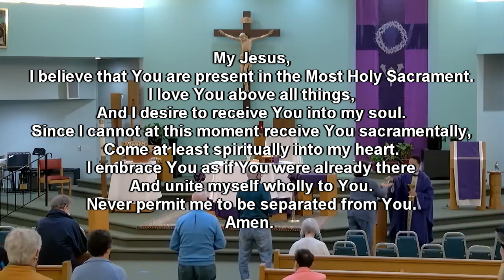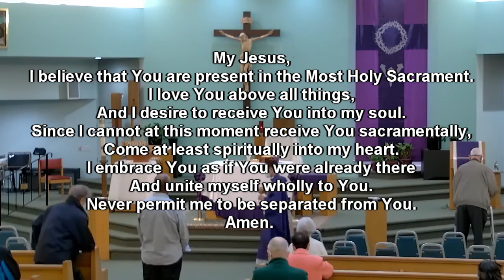Friday of the Third Week of Lent ​- Daily Mass - St. Jerome Catholic Church - 3/12/202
Catholic Daily Mass originally live streamed 3/12/2021 at St. Jerome Catholic Church in Newport News, Virginia

My Jesus,
Amen.

USCCB Prayer During Coronavirus

Holy Virgin of Guadalupe,
Queen of the Angels and Mother of the Americas.
We fly to you today as your beloved children.
We ask you to intercede for us with your Son,
as you did at the wedding in Cana.

Pray for us, loving Mother,
and gain for our nation and world,
and for all our families and loved ones,
the protection of your holy angels,
that we may be spared the worst of this illness.

For those already afflicted,
we ask you to obtain the grace of healing and deliverance.
Hear the cries of those who are vulnerable and fearful,
wipe away their tears and help them to trust.

In this time of trial and testing,
teach all of us in the Church to love one another and to be patient and
kind.
Help us to bring the peace of Jesus to our land and to our hearts.

We come to you with confidence,
knowing that you truly are our compassionate mother,
health of the sick and cause of our joy.

Shelter us under the mantle of your protection,
keep us in the embrace of your arms,
help us always to know the love of your Son, Jesus. Amen

Permission to stream the music in this service obtained from ONE LICENSE with license # A-733189 And CCLI License # 3876261.